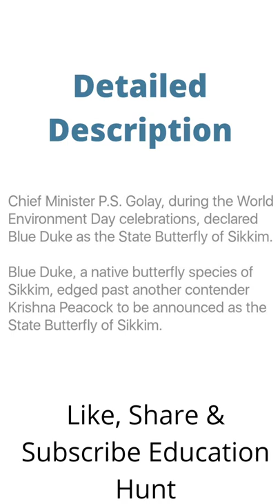Blue Duke declared as the State Butterfly of Sikkim 😱🤔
Regards -
Sofi Ahmed Khan